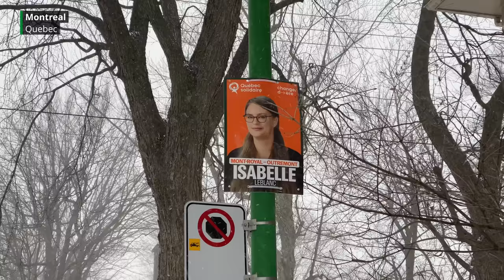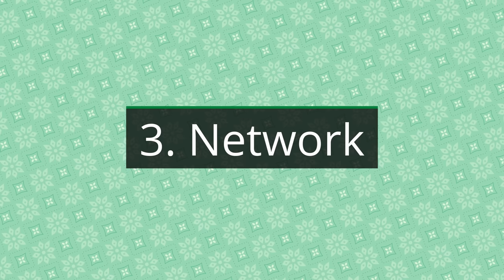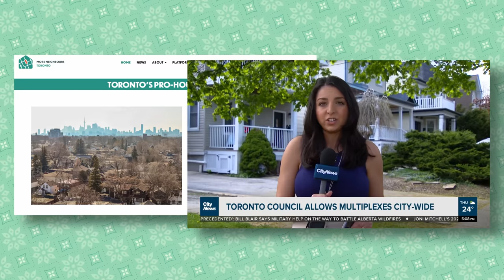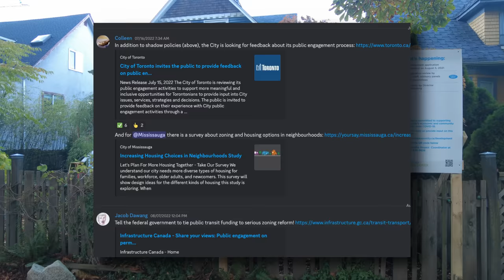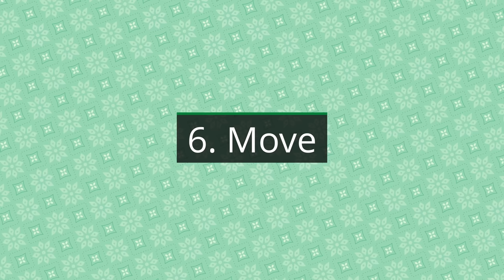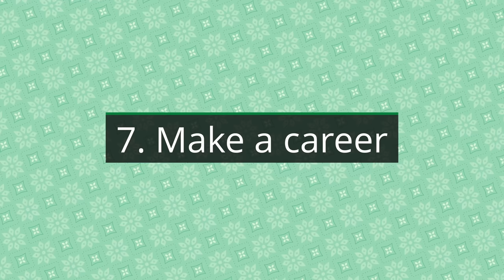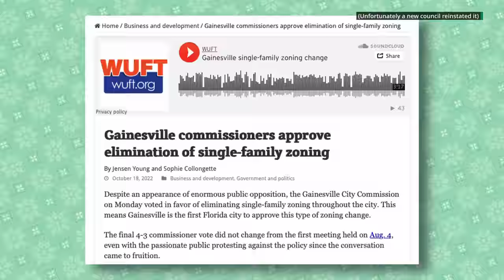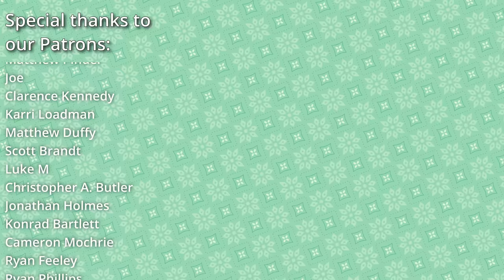Building Better Cities: 8 Steps to Transform Your Urban Environment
Cities are at an exciting place right now. Bad planning after World War II left us facing enormous challenges with housing affordability and car-dependence, but it feels more and more like there’s energy and awareness about fixing these problems. But how do you turn that into actual progress in your city? Here are eight suggestions.